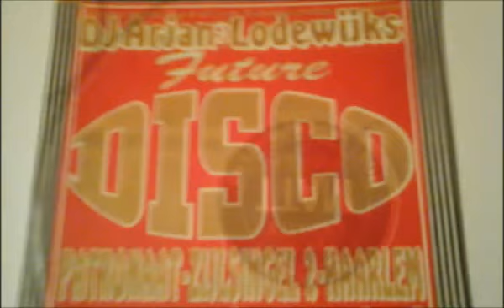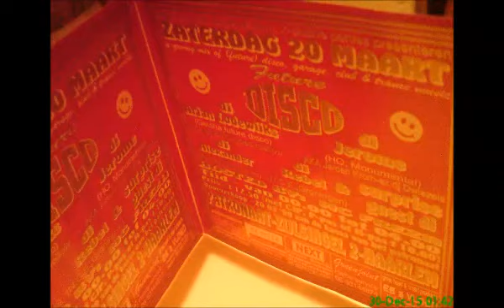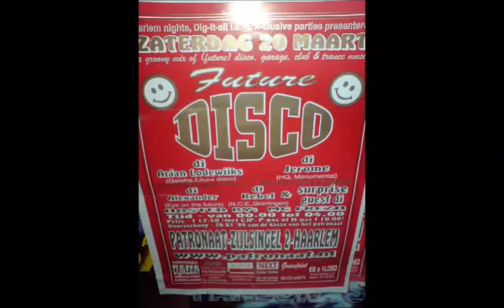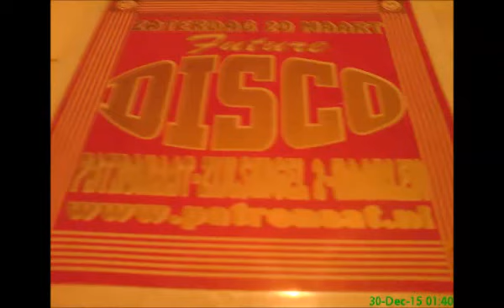Future disco - dj Arjan Lodewijks live dj vinyl set 1999 - mixmaster has a new theme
Disco deephouse - house - Arjan Lodewijks live dj set Patronaat mainstage & primetime.
 Within 4 minutes you hear dj Arjan Lodewijks(dj BMC)
using 4 turntables to mix and to bootleg a track live on stage,
Not just like any champion deejay. ,
proven to be one of the best m...f...allround dj worldwide.